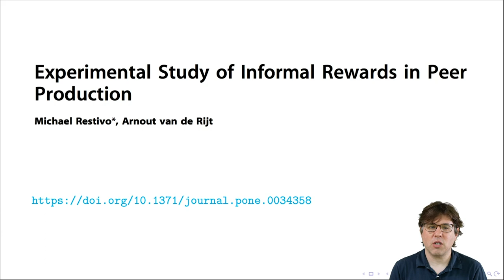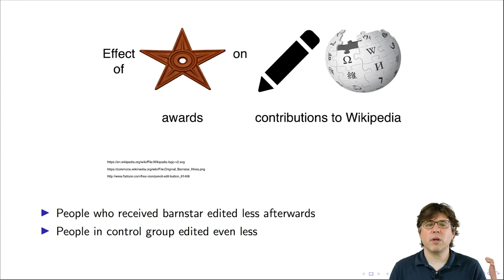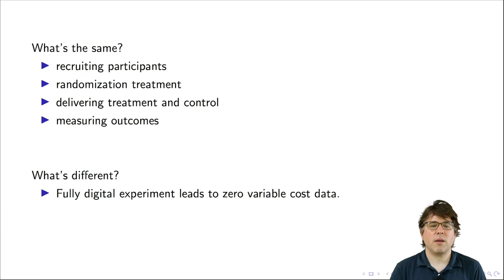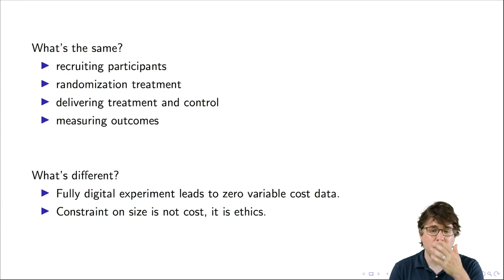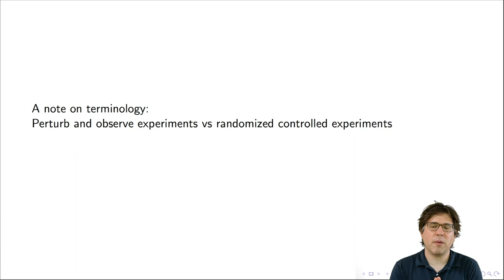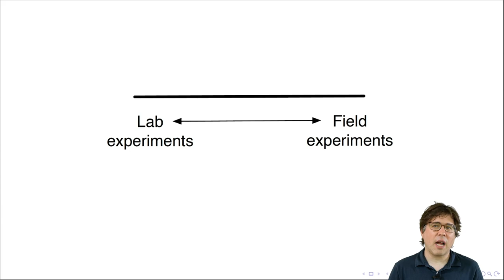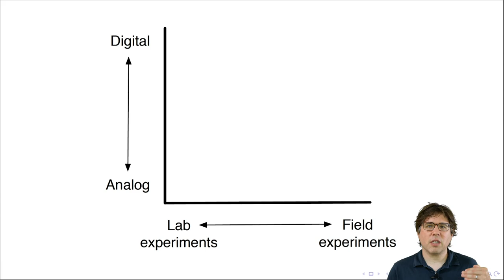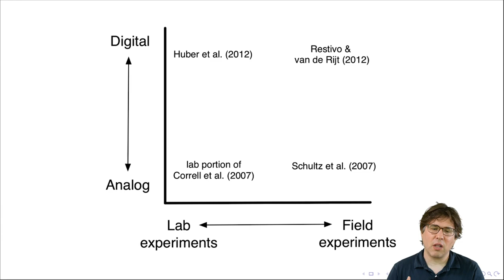What, why, and which experiments?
Professor Matt Salganik of Princeton University discusses how to think about experiments in the age of computational social science. Link to slides discussed in this video Links to other content discussed in this video are below.

Link to articles and websites discussed in this video:
1. Experimental Study of Informal Rewards in Peer Production